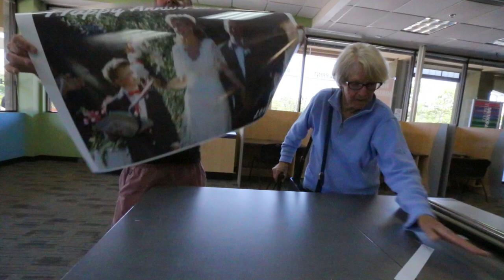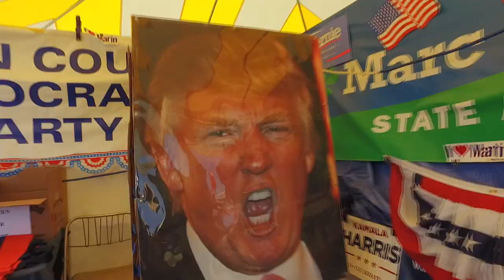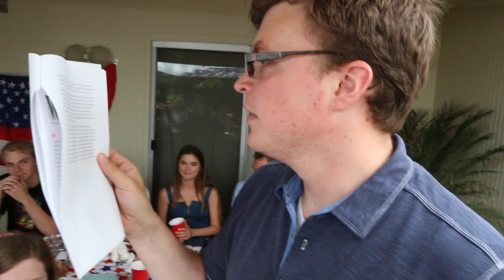Meet My Vegan Mom! VLOG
Everyone calls her Meme, but to me she's just Mom. :)